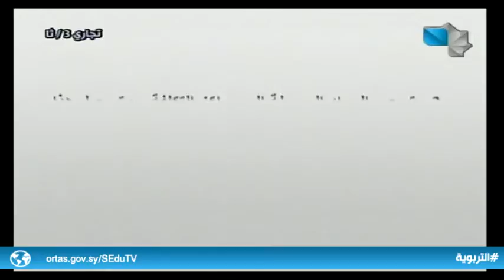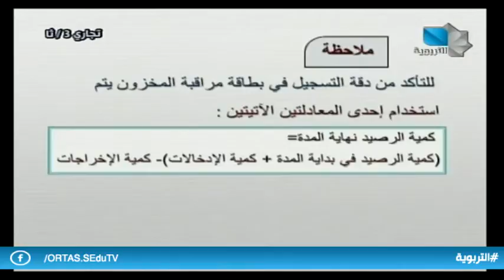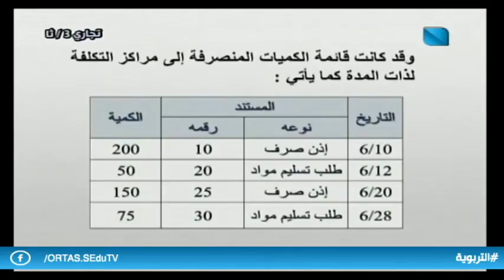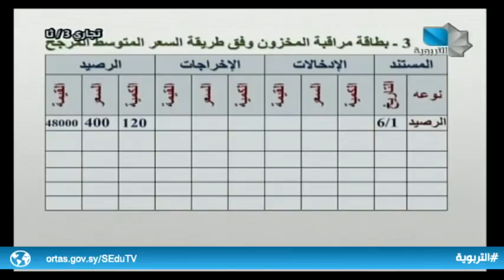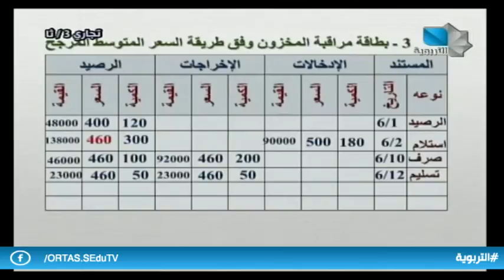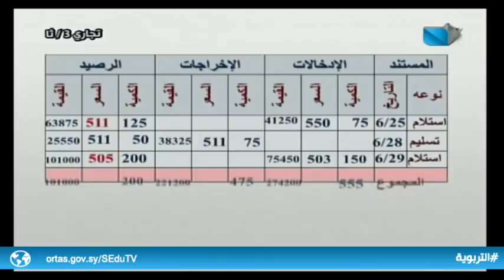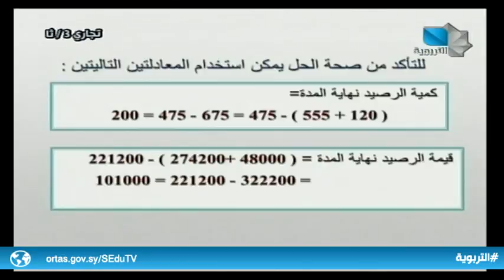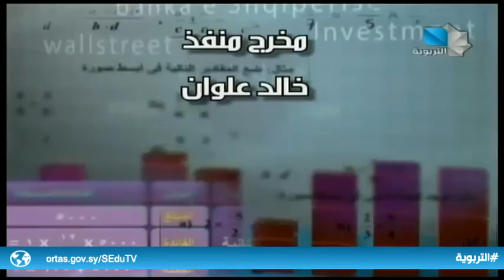دروس تعليمية / ثالث ثانوي تجاري -تسعير المواد المصروفة إلى مراكز التكلفة الإنتاجية 3.10.2020